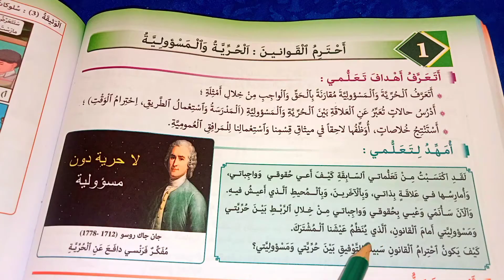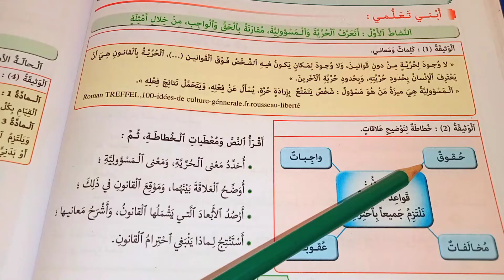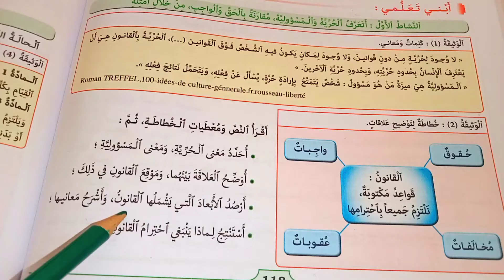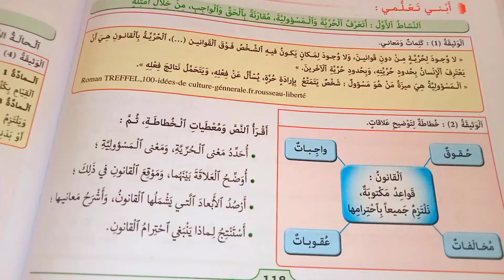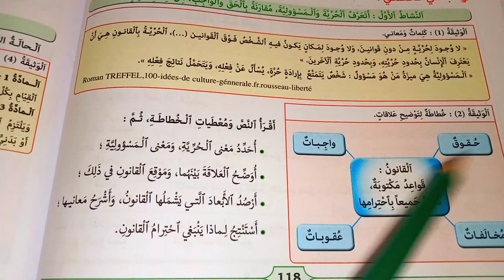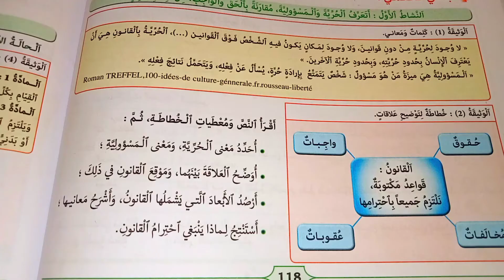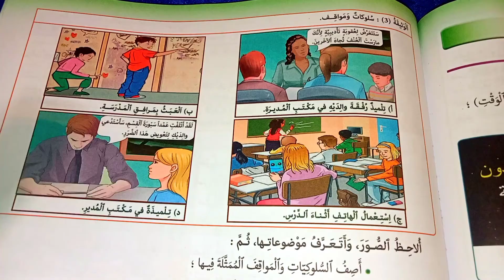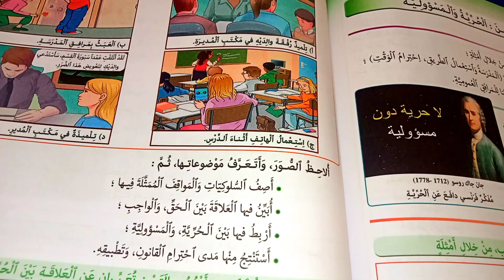المسار الاجتماعيات المستوى السادس ابتدائي الصفحة 118و 119 درس أحترم القوانين: الحرية والمسؤولية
pour communiquer
كتاب

المفيد
الواضح
الأساسي
الجديد
الجيد
فضاء
مرشدي
في رحاب
المرجع
المختار
المنهل
 المنير
الواحة
مرشدي
mon livre
mes apprentissages
école
primaire
secondaire
collègial